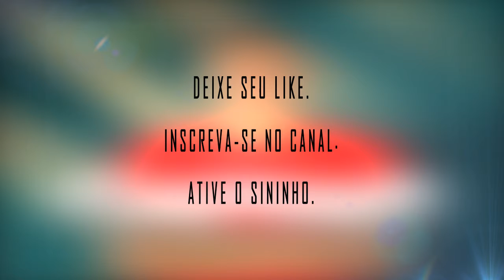ITAMAR COSTA - CORAÇÃO DA MALANDRA